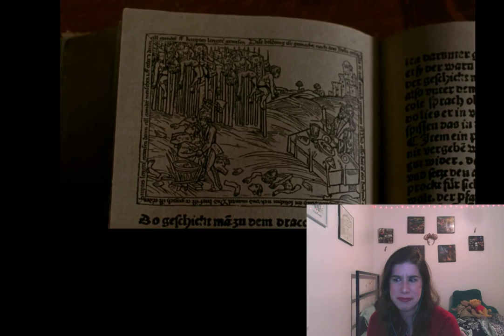It's SCARY How Much They Ruined *DRACULA*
I would say take a drink every time I say "what" but I wouldn't want to encourage alcoholism.
Book to movie discrepancies are some of my biggest fears so it was...extremely horrifying.

Happy Halloween!